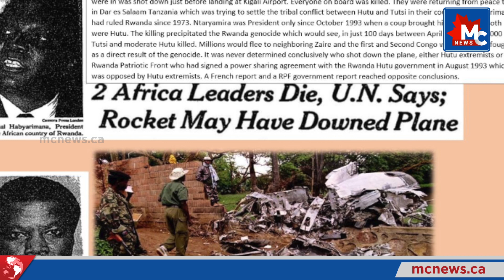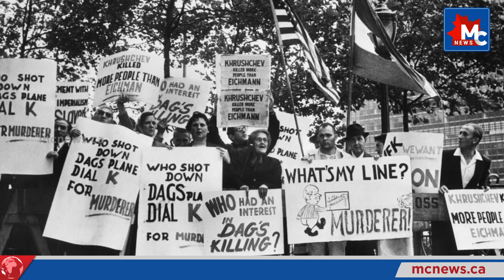ലോകത്തെ ഞെട്ടിച്ച വിമാനാപകടങ്ങൾ! | Helicopter Crash | Aeroplane Crash | Air Accidents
കനിഷ്ക മുതൽ മലേഷ്യൻ വിമാനദുരന്തങ്ങൾ വരെ…